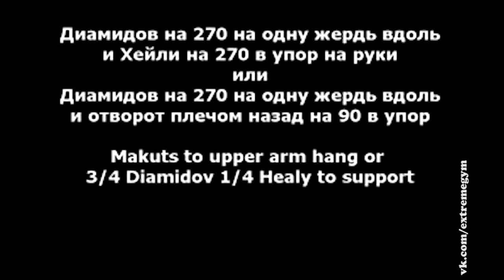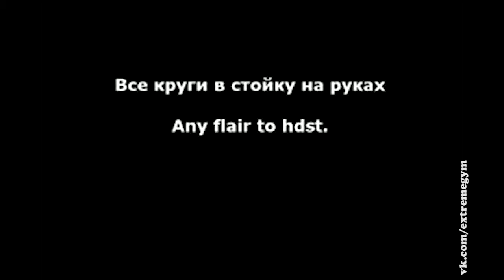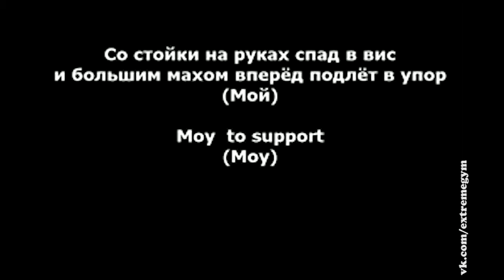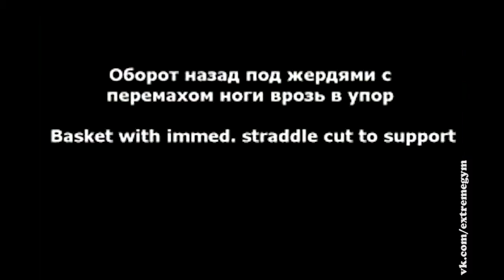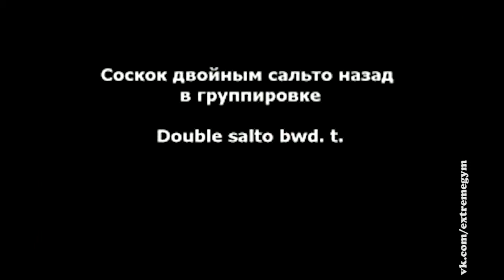Параллельные брусья. Группа «C» [Классификация элементов]